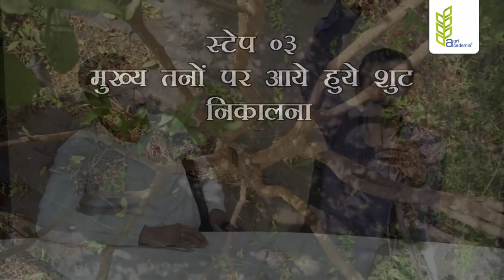Pomegranate Pruning in Ambe Bahar - Hindi/ अबिंया बहार की छंटाई कैसे करे? - हिन्दी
डाळींबरत्न_बी_टी_गोरे द्वारा, फायदेमंद अनार खेती
१८ वॉं ऑनलाइन हिंदी प्रशिक्षण
(झूम एैप पर) शुरू कर रहे हैं।
🔴- अवधी  -🔴
17 से 26 दिसंबर, 2021
सुबह 9 से दोपहर 2
बी टी गोरे विश्व स्तर के पेशेवर ट्रेनर हैं, जिनके पास अनार की खेती का १५ साल का अनुभव है।

हमारे "फार्म DSS" ऐप डाउनलोड करने के लिए नीचे दिए गए लिंक पर क्लिक करें।

फेसबुक ग्रुप के माध्यम से हमसे जुडें रेहने के लिए निम्नलिखीत लिंक फॉलो करें।

व्हाट्स ऐपसे जुडणे के लीये नीचे दिये गये लिंक पर क्लिक करे।

इंस्टाग्राम ऐपसे जुडणे के लीये नीचे दिये गये लिंक पर क्लिक करे।